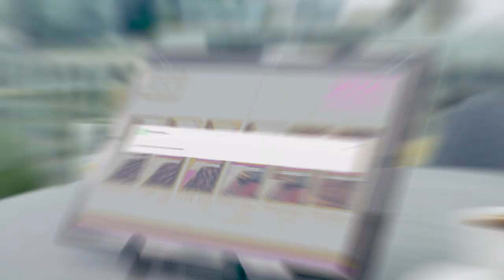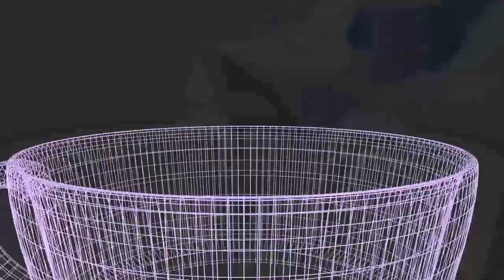What does the future of corporate banking look like in 2021? Watch our video…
See how the connected corporate bank delivers a frictionless user experience that harnesses data, smart analytics and artificial intelligence to provide contextual products and services to corporates and their supply chain partners.